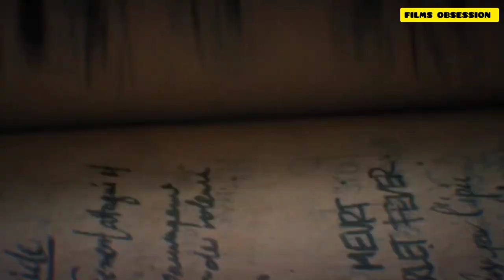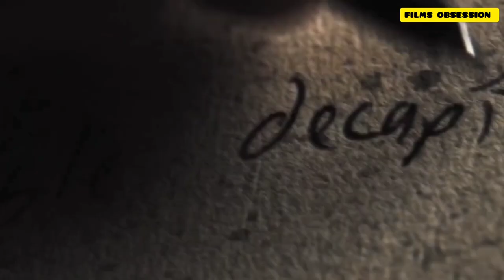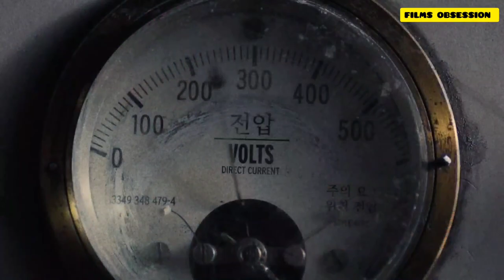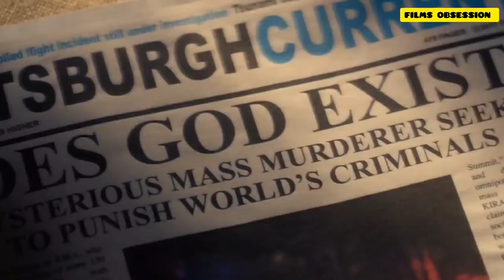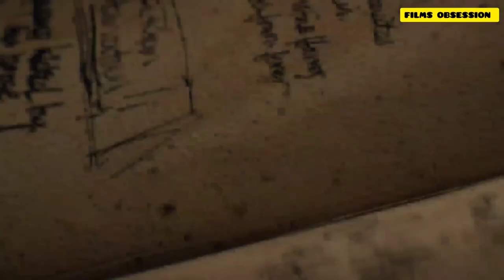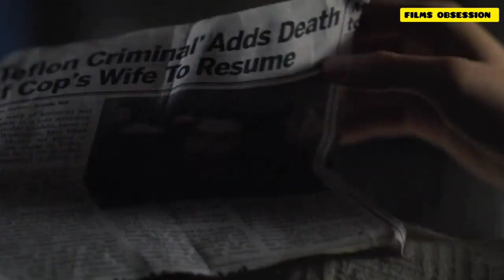A monster gives a teenager the supernatural ability to kill anyone|Death Note~《Explained in English》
The story revolves around a high school kid named "Light Turner" who one day discovers a book that is all black. This book has a lot of supernatural and lethal abilities. Whoever's name this youngster writes in his notepad will never return to this world. Thus, he has the power to execute his request on everyone.On certain pages, he needs to only type a few words. The "Angel of Death," who appears to be a gigantic creature, emerges from this book and starts carrying out his prophecies.

With his enormous power, he starts getting rid of everyone who he believes is wicked and not deserving of life. A female buddy of "Light" assists him in achieving this goal. But after observing everything that was happening, a wise officer began pursuing them. It's also necessary to abide by the regulations laid out in Ryuk, the Demon of Death, and his note book.

I believe it to be a masterpiece that filmmaker "Adam Wingard" has masterfully shown to us. It has a very engaging plot and excellent filmmaking. This film seems to be current, mind-bending, and frightful even now. You'll adore watching and listening to this story because it's one of the best dark and exciting ones ever. I adored the way actor "Willem Dafoe" played the part of Ryuk.

credits -
Images and footage Source: Netflix
Based on: Japanese Manga by Tsugumi Ohba and Takeshi Obata
Director: Adam Wingard
Producer: Roy Lee
Screenplay: Jeremy Slater
Cinematographer: David Tattersall